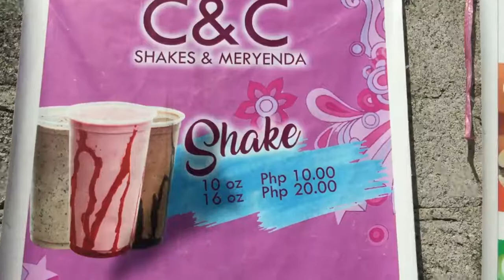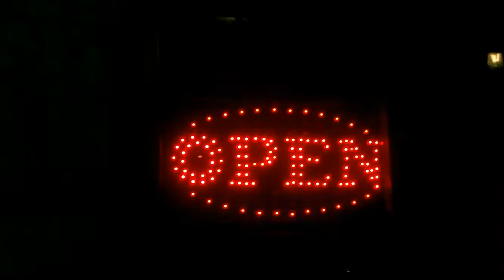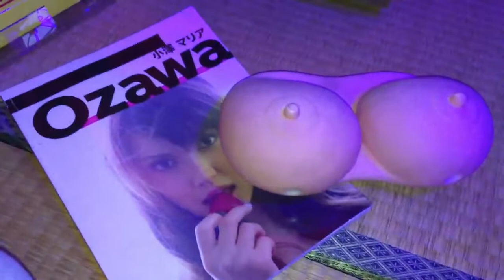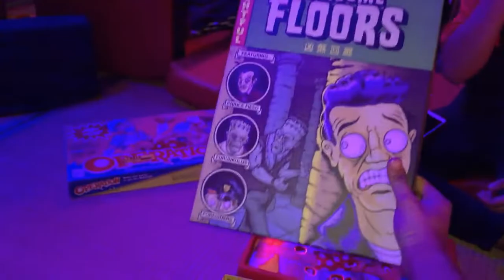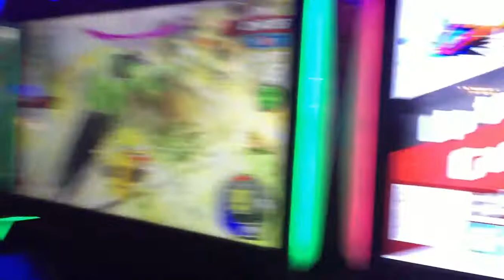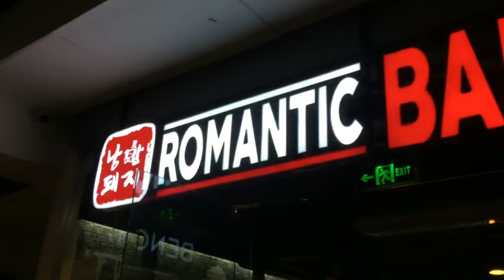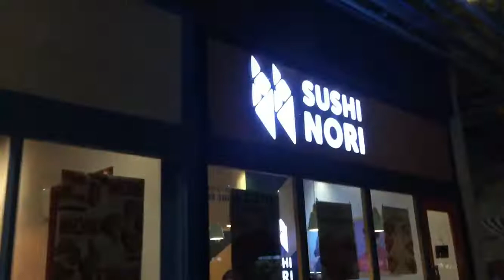VLOG#2 | 90'S GAMING LOUNGE? | FOOD HOPPING | NSTP IMMERSION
It was a fun week!